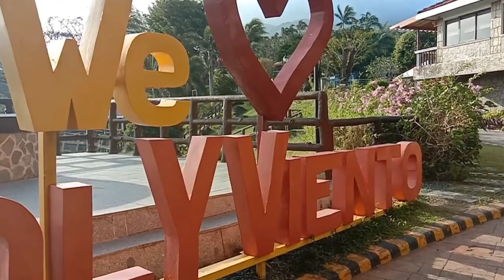SOL Y VIENTO MOUNTAIN RESORT travel adventure @pansol laguna